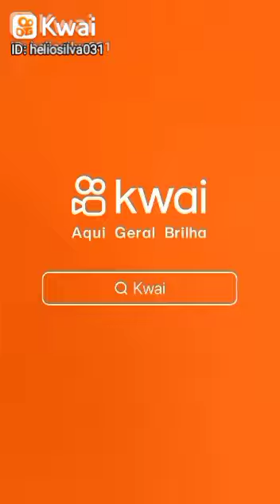21 de março de 2023